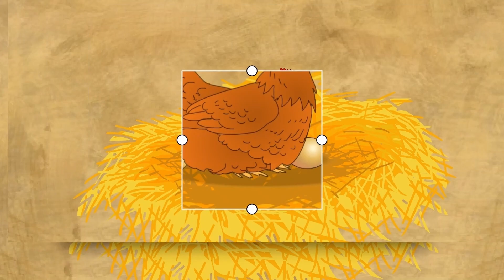เพลงเด็ก สื่อการเรียนรู้ ก-ฮ ก.เอ๋ย ก.ไก่ หัดฟัง หัดอ่าน หัดพูด ของเด็กน้อยอนุบาล I เพลงเด็กJanaTV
ก-ฮ
A-Z a-z a b c สื่อการเรียนรู้สำหรับเด็กน้อยฝึกพูด ฟังบ่อยๆ เสริมทักษะการพูด ก่อนเข้าเรียน อนุบาล เด็กเล็ก(0)
สร้างสื่อการเรียนรู้สำหรับเด็กน้อยฟ